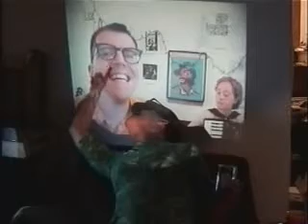Judge Joko Jono- Dreamland Projections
A drunken evening with Judge Joko Jono razzing Dreamland Faces for Brooklyn Blowback by David Kay, MLS.